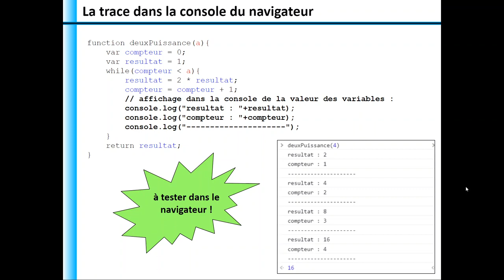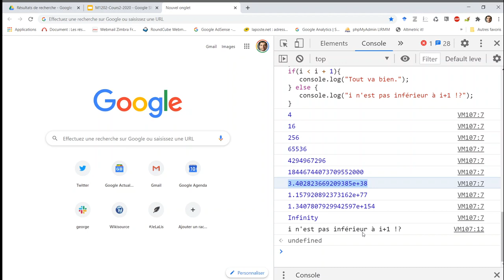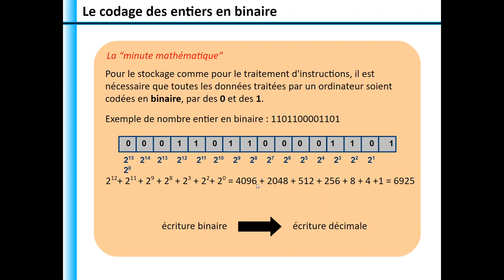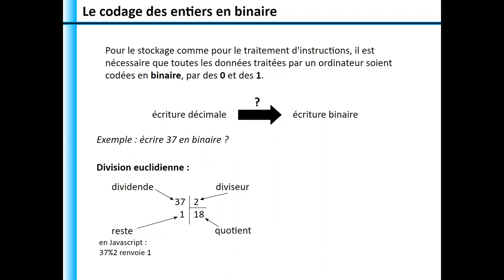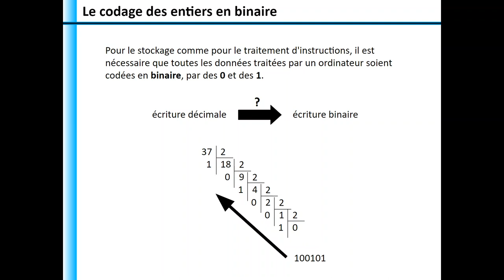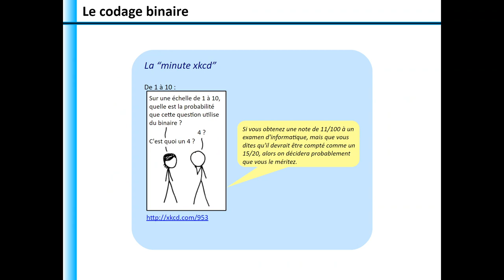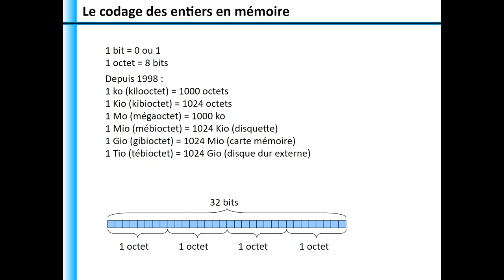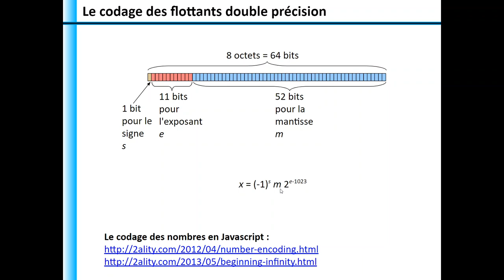M1202 2.3 Codage en binaire des nombres et des caractères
0:00 Un autre algorithme de calcul en Javascript
1:23 Pause question : est-ce que i est inférieur à i+1 à la fin de l'algorithme ? Pourquoi pas, si non ?
2:00 Test de l'algorithme dans un navigateur web
4:20 Codage des entiers en binaire
4:45 Passage de l'écriture binaire à l'écriture décimale
5:34 Passage de l'écriture décimale à l'écriture binaire
5:47 Vocabulaire de la division euclidienne : dividende, diviseur, quotient, reste
6:14 Notation du reste d'une division euclidienne en Javascript
7:49 Le truc de geek : en comptant sur ses doigts en binaire, de 0 à 2^10
8:43 Le truc de geek : estimer rapidement des grandes puissances de 2
10:10 Tailles de mémoire : bit, octet, ko, Kio, Mo, Mio, Gio, Tio...
12:20 Codage des entiers sur 32 bits
13:23 Codage des nombres à virgule sur 64 bits en Javascript